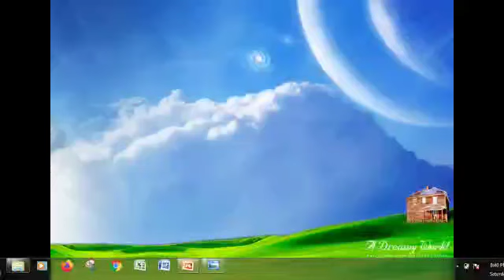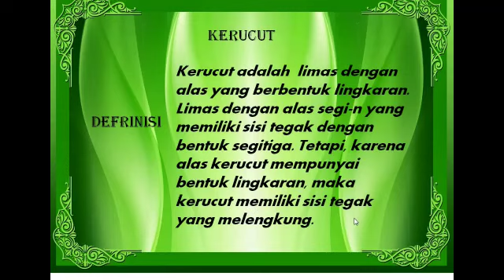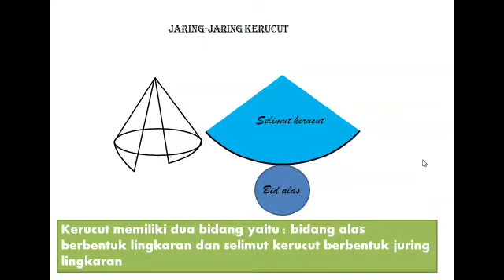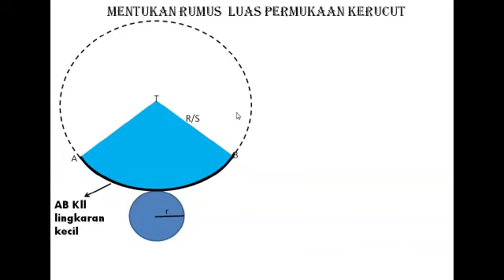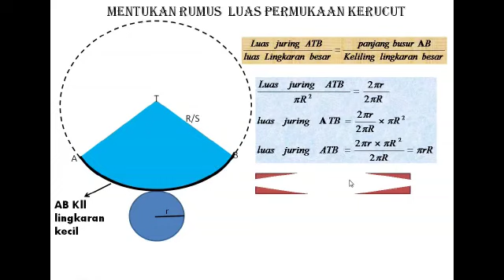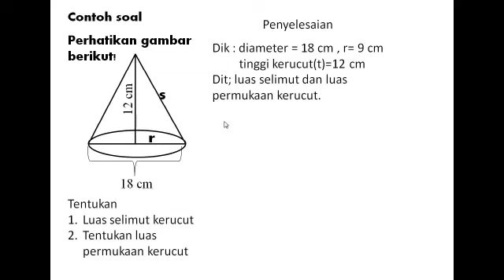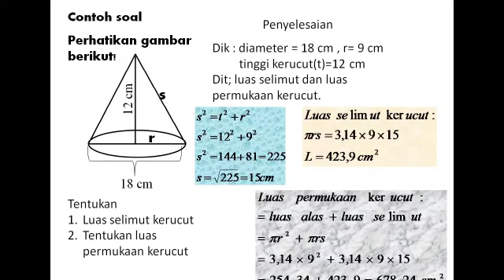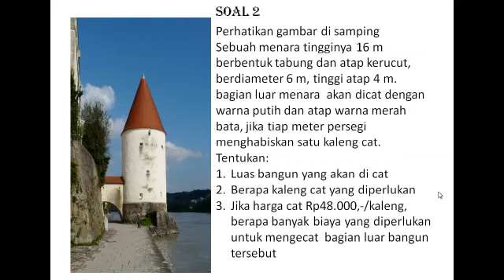BANGUN RUANG KERUCUT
Matematika Kelas 9 SMP